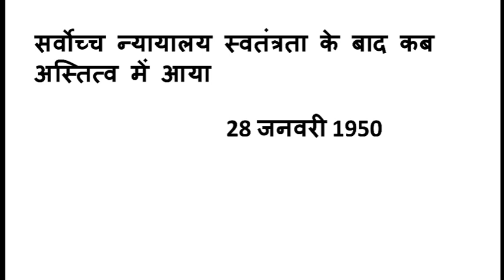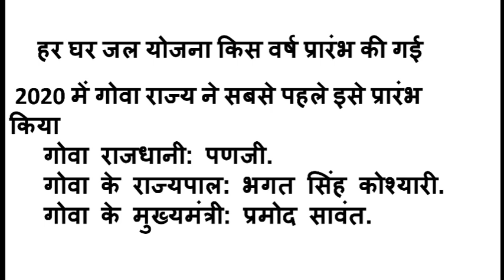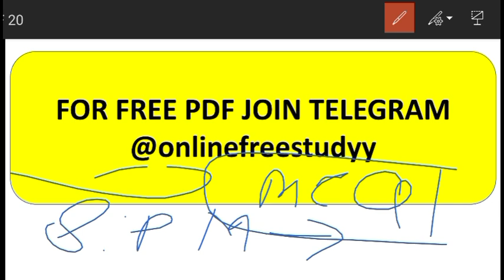SSC CHSL 19 APRIL FIRST SHIFT EXAM ANALYSIS / CHSL EXAM ANALYSIS 19 APRIL 1st shift